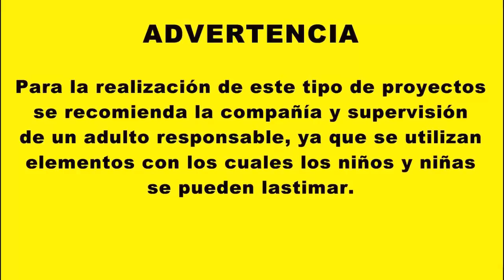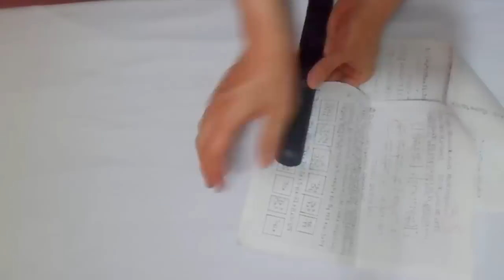Cómo alaciar el pelo de tu muñeca con plancha sin maltratarlo - Barbie hair straight with flat iron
Recomendaciones:Varias personas me han dicho que el método para alaciar el pelo de las muñecas no les funciona, que el pelo se les quema.Como mencioné en el vídeo hay que cubrir ambas placas de la plancha con el papel.A la hora de hacer el procedimiento hay que encender la plancha a la temperatura más baja.Para que funcione es necesario pasar la plancha rápido varias veces, ya que si lo hacen de una forma lenta al pelo se le harán unas marcas las cuales darán la impresión de que está quemado.

CC disponible
¿Quieres cambiarle el look a tus muñecas?
En este vídeo te muestro una forma segura de alisar el pelo de las muñecas con plancha sin que se vaya a dañar. Puedes utilizar este método en cualquier muñeca que tenga cabello sintético como una Barbie, Monster High, Equestria Girl, American girl etc.